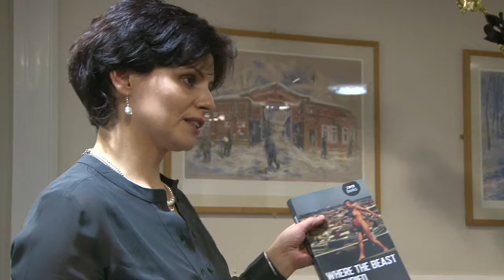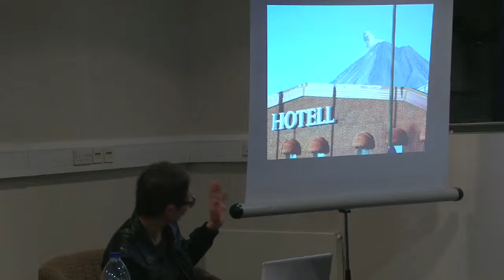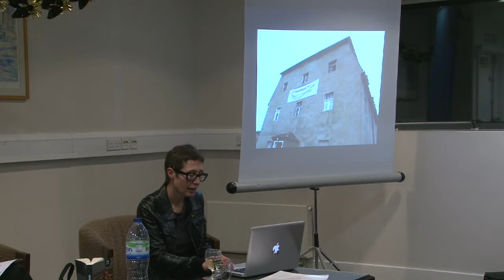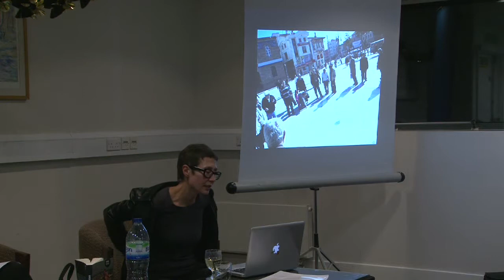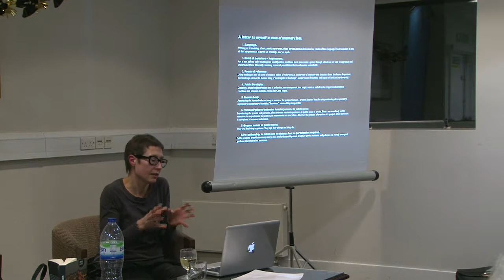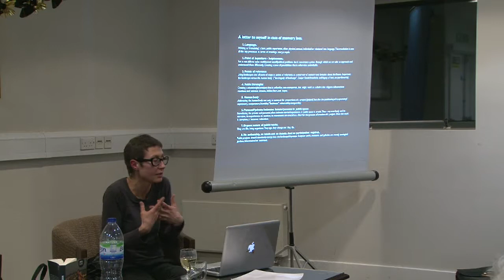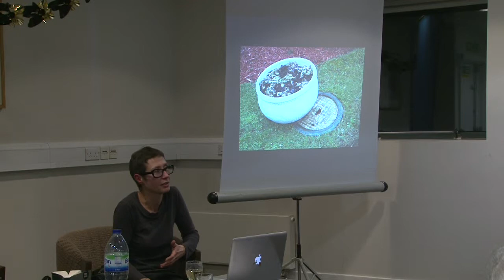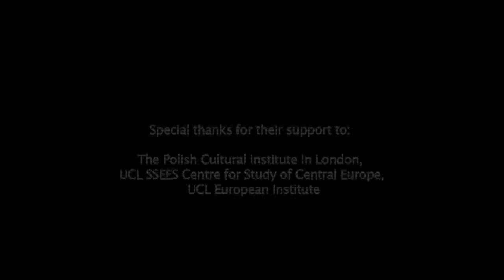In Search of Public Space (Where the Beast is Buried by Joanna Rajkowska)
Joanna Rajkowska in conversation with Maggie Humm, Martine Rouleau and Katarzyna Depta Garapich. Discussion chaired by Kinga Stanczuk
Where the Beast is Buried, Joanna Rajkowska's first English Language book, covering her artistic projects, gives the opportunity to talk about the role of art and public spaces in European contexts: Where is freely accessible public space? Is a public space in Eastern Europe different from that in UK? What can we do within it? How controlled is it and where are the limits of this control?